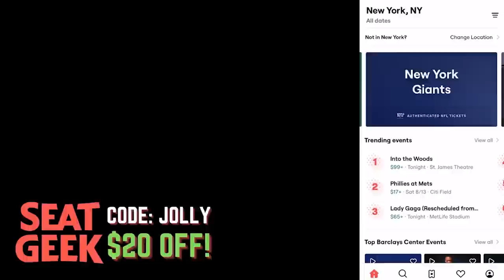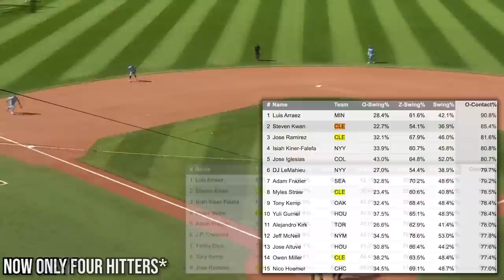How the Cleveland Guardians Became Baseball's Surprise Contender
After years of prominence, the Guardians were a losing team in 2021. But just one season later, they've completely turned their franchise around without a rebuild. Let's figure out how they did it.